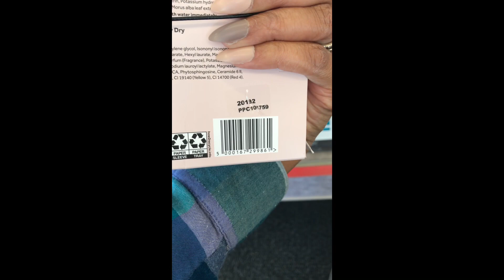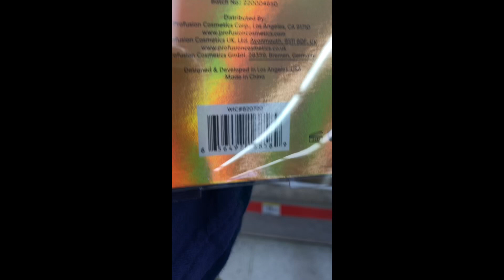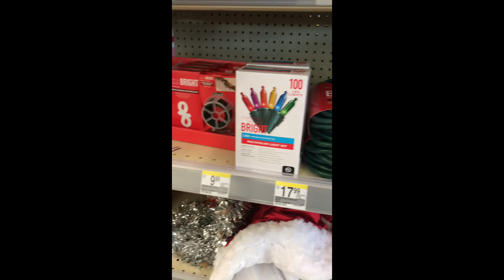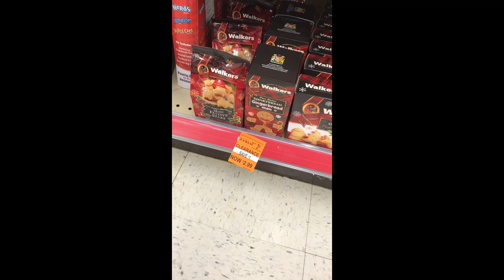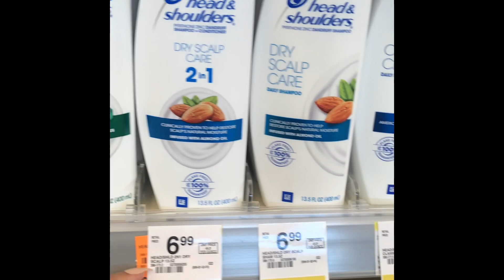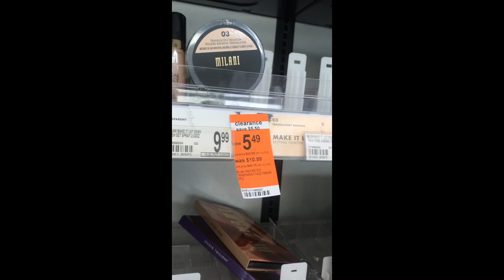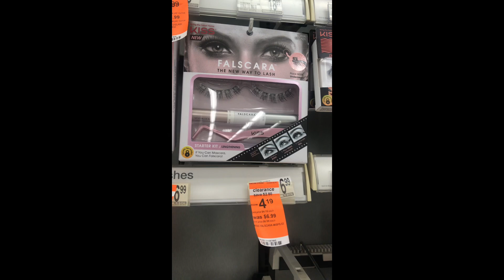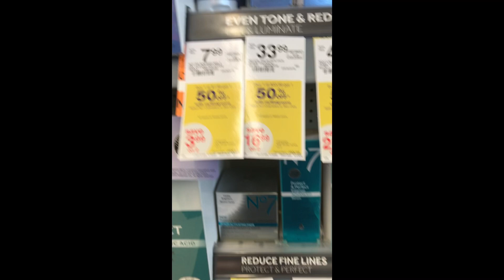Walgreens Clearance Walk Through 50-70% Off!!